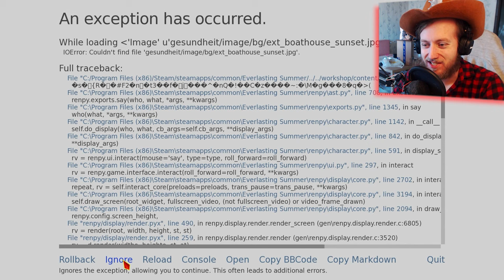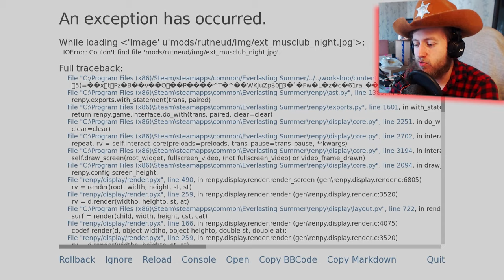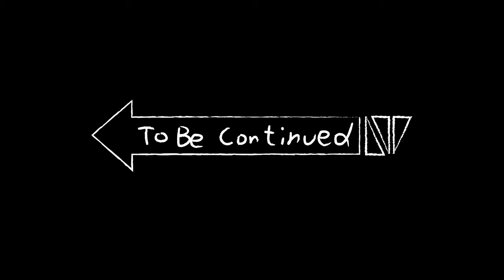ЛЕНА РУТ! Мокрая Любовь ► Бесконечно Лето мод Современный Совенок Прохождение #7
Это визуальная новелла Бесконечное Лето, мод Современный Совенок. Спасибо ЭйчДжею за мод! В этом моде на БЛ действите происходит в современности, вроде.

☝️Подписуйся на мой Телеграм, 30 дней эксклюзивного контента и секретной инфы:☝️

Муравкин Е.Л.
А/Я №1
Смоленск, 214019

Nvidia Geforce GTX 980
16GB Ram